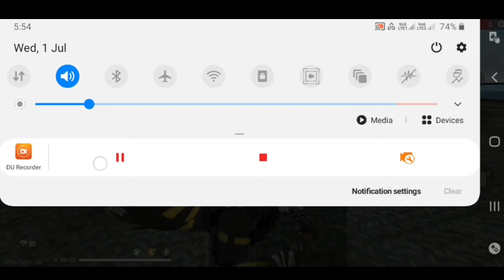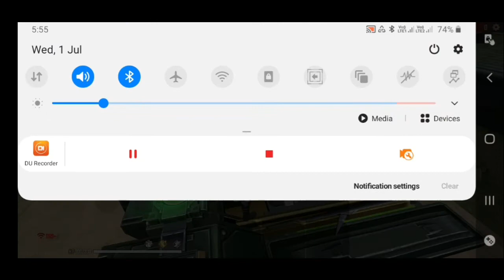How To Jump From Bimasakti Chimni/Without Damage/freefire/Morden Gamer Official.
So hii guys
  And sorry for not uploading the video on time because I was doing my class work but in my new video iam going to show you how you can jump from factory and will not be damaged it's TRUE and watch till end.